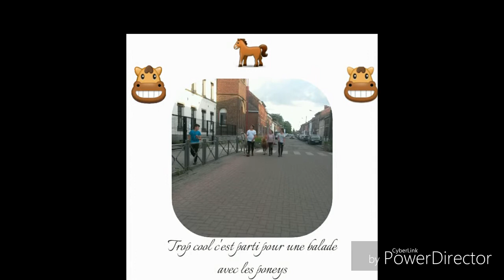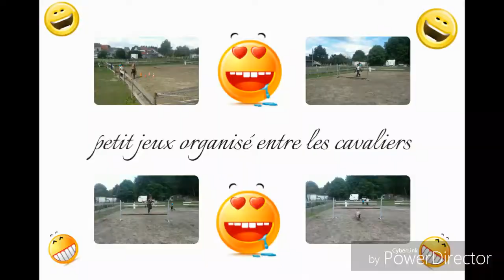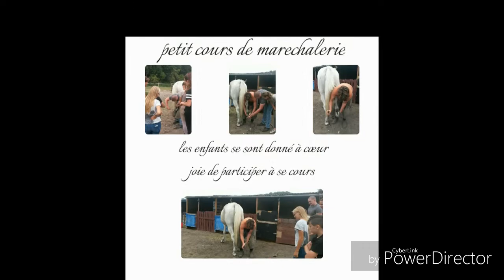Mon écurie privée vidéo 21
Bonjour à tous voilà comme promis un montage vidéo de la semaine de stage qui s'est passé j'espère que cette vidéo vous plaira: et quant à vous les autres qui aiment mettre des commentaires rageux je n'ai qu'une chose à vous dire regarder d'abord vos erreurs avant de critiquer tout le monde